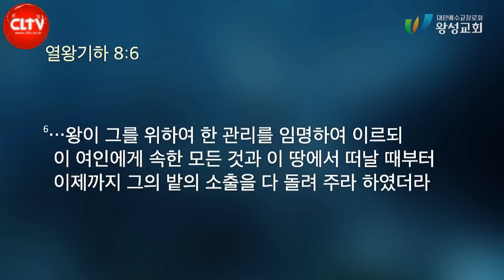CLTV 파워메시지ㅣ'순종이 축복이다'ㅣ왕성교회(길요나 목사)ㅣ2023.8.13 주일설교